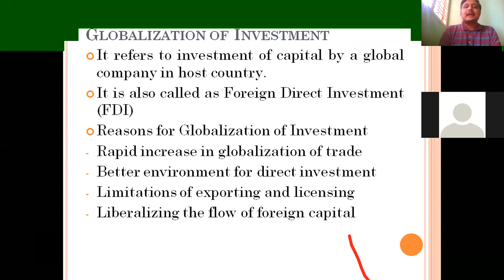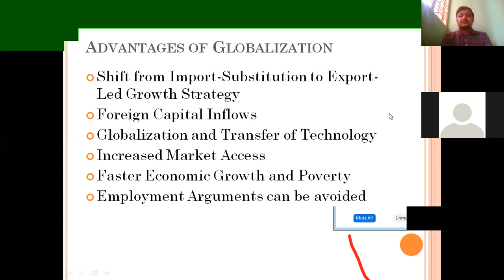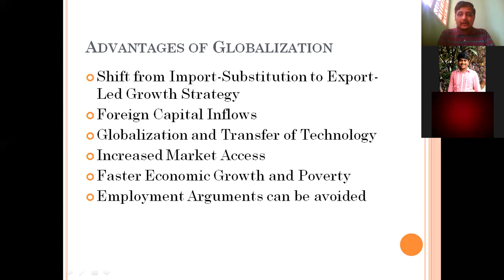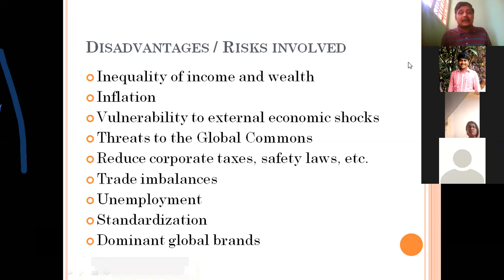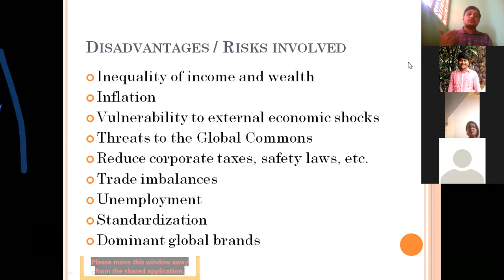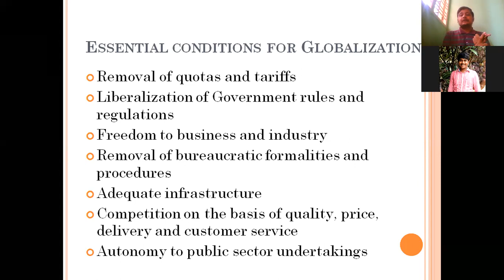International Business Advantages and Disadvantages of Globalization 080420